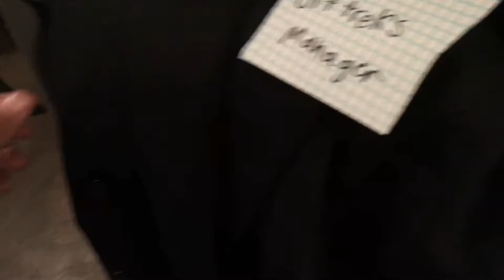Interviewing OFFTRACK the rapper